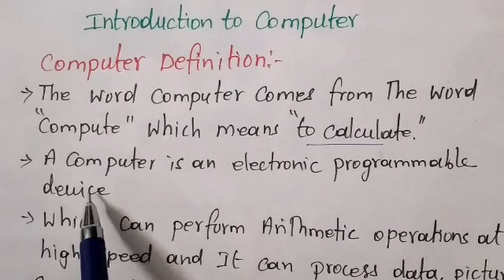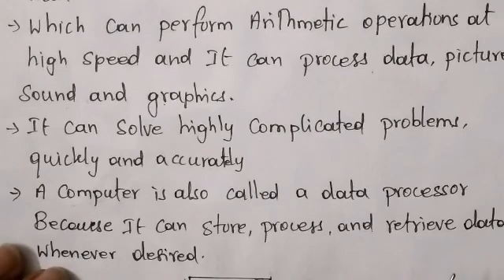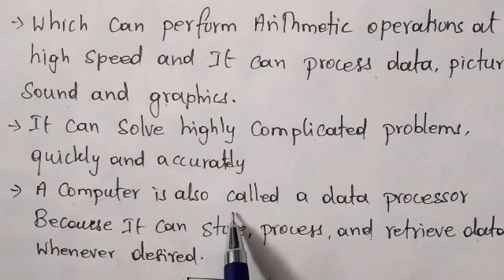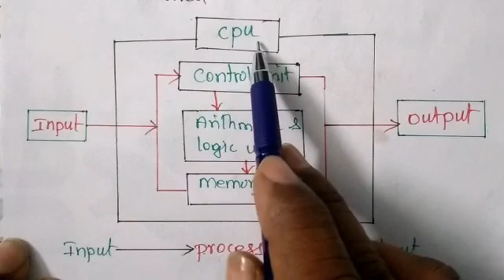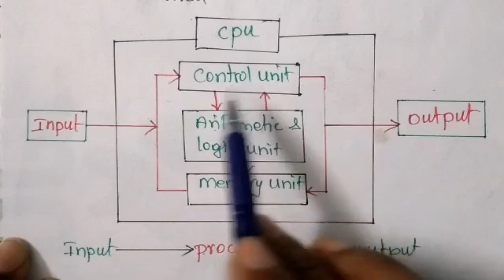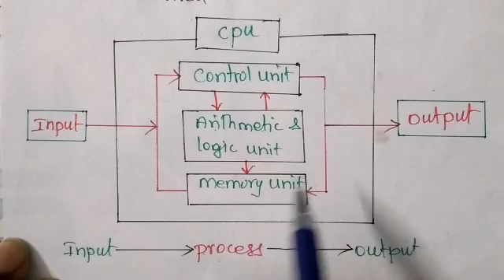Introduction to Computer in Tamil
This video presentation study about Introduction to Computer,basics in computer definition.